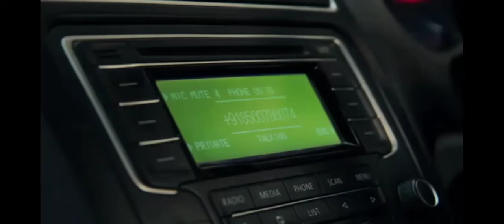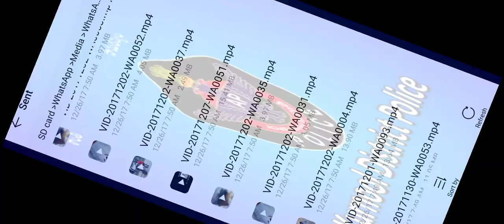ఆ ఒక్క క్షణం ఎంతో విలువైంది..తిరిగిరానిది...సెల్యూట్ కర్నూలు పోలీస్...